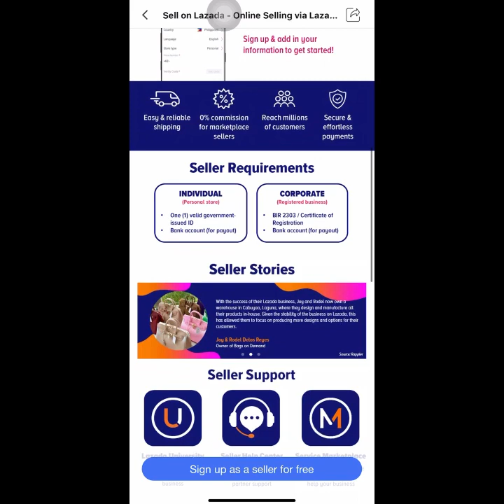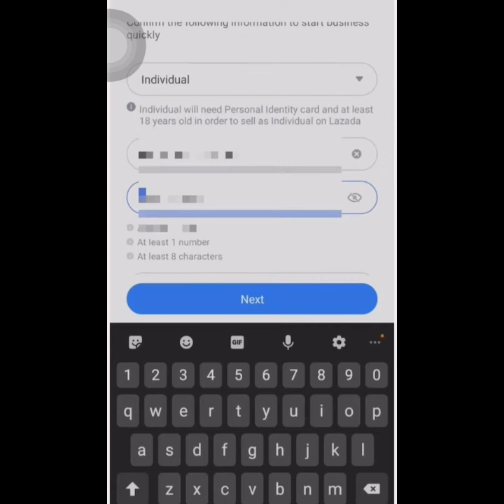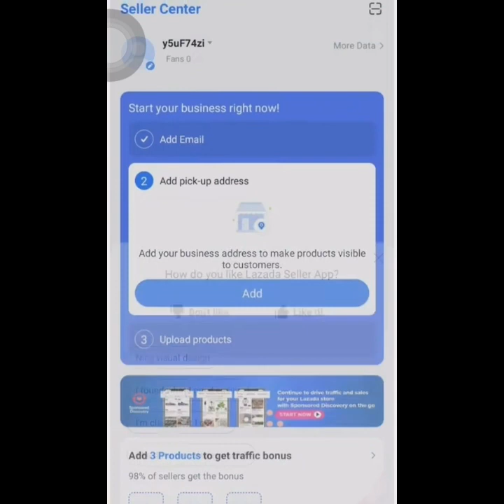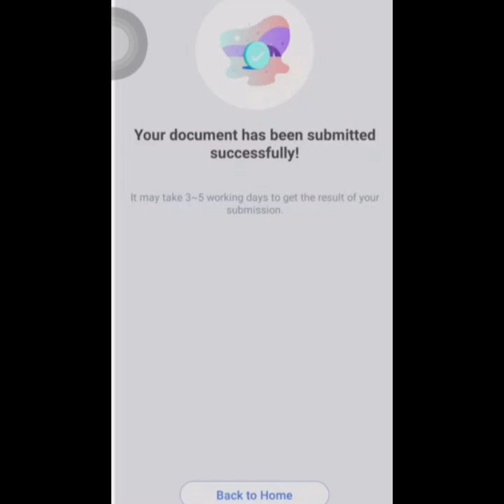Gustong maging seller sa lazada (2022)step by step tutorial